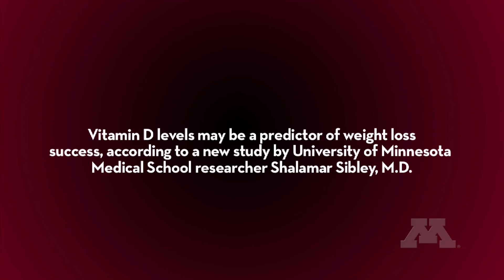Vitamin D levels may predict weight loss success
A persons level of vitamin D may actually be a predictor of his or her ability to lose fat, according to Shalamar Sibley, a researcher in the University of Minnesota Medical School. In a clinical study of 38 people, Sibley found that higher baseline levels of vitamin D predicted fat loss, especially in the abdominal area. The research suggested that if you start out with an inadequate vitamin D level, its possible that this might inhibit or impede your ability to lose weight on a reduced caloric diet.

This video is part of the Expert Perspectives series at the University of Minnesota.